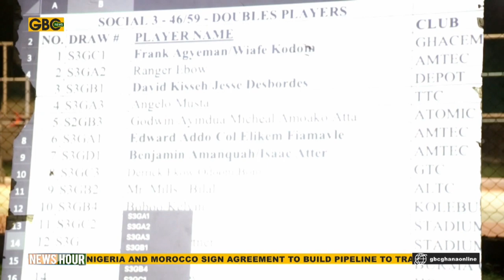10TH BABOLAT TEMA DOUBLES OPEN TENNIS DRAW HELD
The draw for the 10th Babolat Tema  Doubles Open Championship has taken place at the Tema Oil Refinery Tennis Club in Tema Community 8. More than one hundred players are expected to participate.